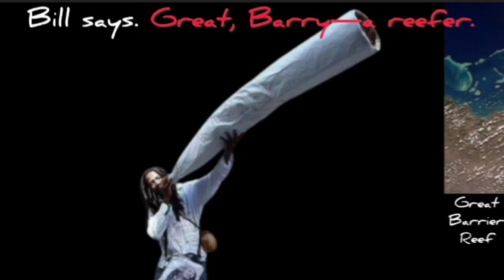Cecilie Uttrup Ludwig Wins & Leads | 2024 Tour Down Under | Stage 2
Cecilie Ludwig was quoted saying "."
Classification

01  LUDWIG Cecilie Uttrup FDJ-SUEZ 02:54:28
02  PALADIN Soraya CANYON//SRAM Racing + 00
03  BERTIZZOLO Sofia UAE Team ADQ + 00
04  BARALE Francesca Team dsm-firmenich PostNL + 00
05  FRANZ Heidi Lifeplus Wahoo + 00

General Classification

1  13 ▲12
 LUDWIG Cecilie Uttrup FDJ - SUEZ 8
10″
5:26:55
2 3 ▲1
 BERTIZZOLO Sofia UAE Team ADQ
8″
0:02
3 4 ▲1
 ROSEMAN-GANNON Ruby Liv AlUla Jayco
7″
0:03
4 7 ▲3
 WŁODARCZYK Dominika UAE Team ADQ
7″
5 14 ▲9
 PALADIN Soraya Canyon//SRAM Racing
6″
0:04

Music
1.
2. Splice app (GoPro)
Upcoming events
Tread Worn Journeys 體育頻道
فقي قناة الرحلات البالية الرياضية
ट्रेड वॉर्न जर्नी स्पोर्ट्स चैनल
Banda de rodadura gastada Journeys Sports Channel
Tread Worn Journeys Chaîne sportive
ট্রেড ওয়ার্ন জার্নিস্ স্পোর্টস চ্যানেল
Спортивный канал Tread Worn Journeys